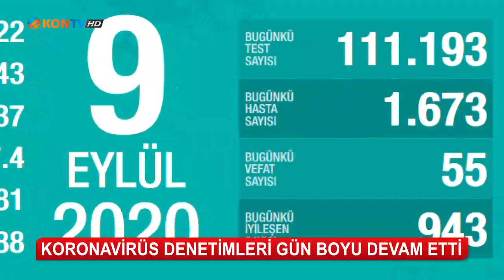Koronavirüs denetimleri ün boyu devam etti